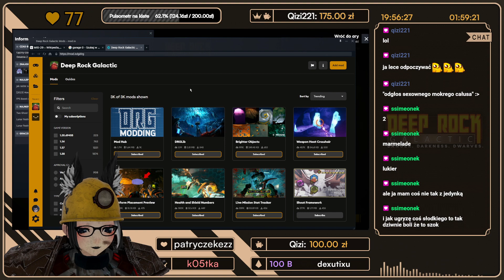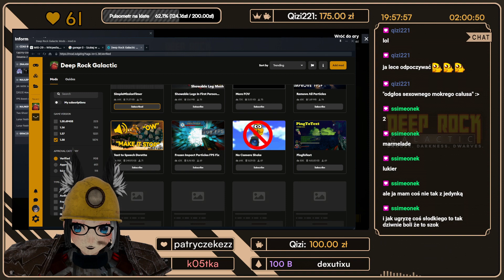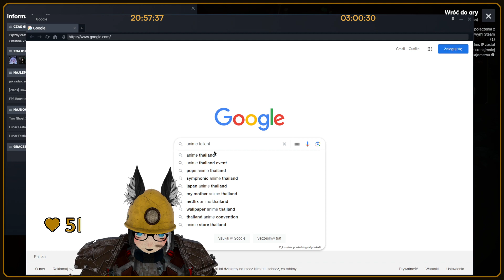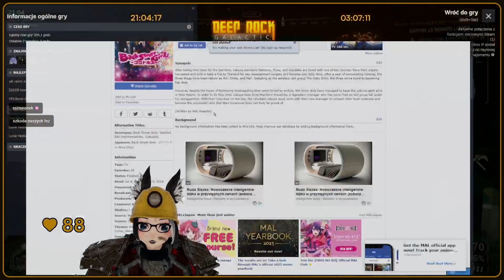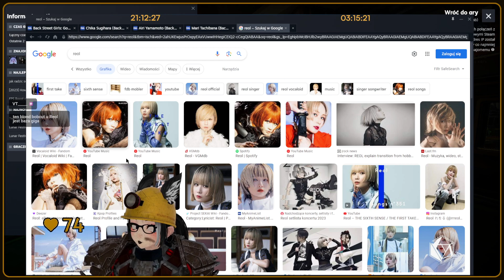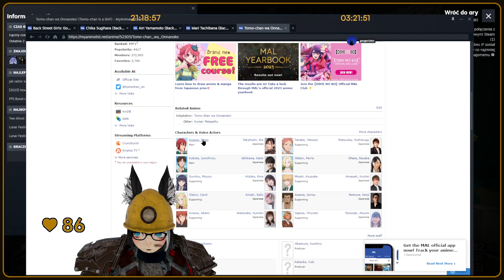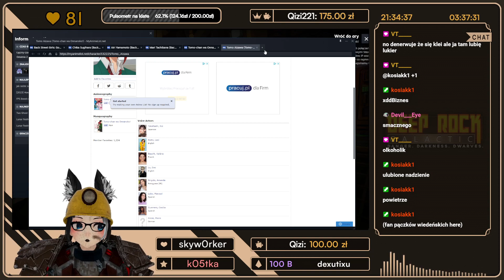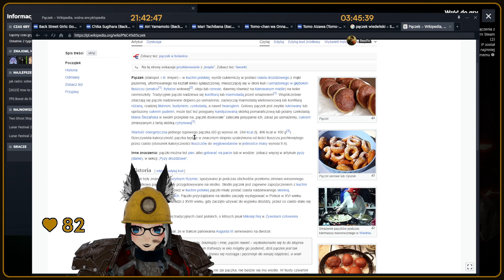(08.02.2024) Deep Rock Galactic #44 "Solo kontynuacja Lunar Festival 2024" [VTUBER BLACKREVEN]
Yoooooooooooo!!!

Ukazał się kolejny Event w Deep Rock Galactic to oczywiście jak to każdy górnik zaś trza na gruba zawitać :D

8 lutego, bo przez przerwę zapomniałem to wrzucić xDDDD

Nie wspominam tego na strimku, ale fajnie byłoby jakbyś zostawił swój komentarz i podzielić się opinią na temat tego, co działo się w odcinku/streamie.

Stream z gry Deep Rock Galactic z dnia (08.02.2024).

Timestamps ⏱

00:00:00 - Menu
00:02:51 - Stacja i mody
00:14:39 - MULE
00:32:05 - Stacja
00:40:25 - Płynny Morkite
01:14:47 - Stacja
01:21:10 - Akwarki
01:35:25 - Stacja
01:50:10 - Drilldożer
02:16:03 - Stacja
02:20:53 - Jaja
02:33:29 - Stacja i Koniec